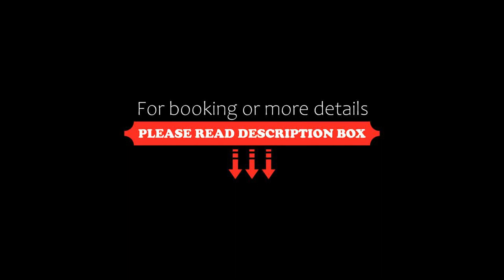Oasis Tilogui, Zagora, Morocco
About Property:
You're eligible for a Genius discount at Oasis Tilogui! To save at this property, all you have to do is sign in.
Located in Zagora, 2.5 km from Zaouia nʼAït Rheddo, Oasis Tilogui provides accommodation with a restaurant, free private parking, an outdoor swimming pool and a garden. With water sports facilities, the 4-star hotel has air-conditioned rooms with free WiFi, each with a private bathroom. The accommodation f...
Property Type: Hotel
Address: Tilogui, 47900, 45900 Zagora, Morocco
Searching For
1. Oasis Tilogui - Zagora - Morocco
2. Oasis Tilogui - Zagora - Morocco Address
3. Oasis Tilogui - Zagora - Morocco Rooms
4. Oasis Tilogui - Zagora - Morocco Amenities
5. Oasis Tilogui - Zagora - Morocco Offers and Deals
Audio Credit:
Track Title: Blank Slate
Artist: VYEN